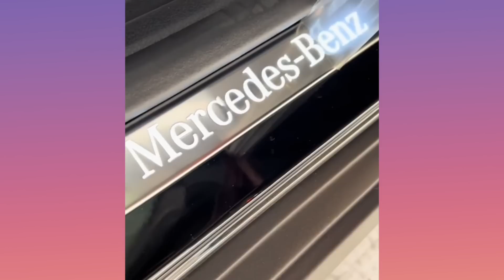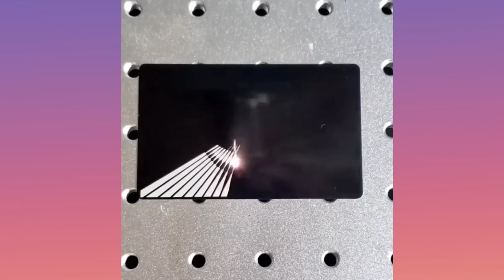Satisfying Video With Relaxing Deep Sleep Music - Stress Relief & Meditation Ep51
Oscuro - One More Night

Quallm - Rime